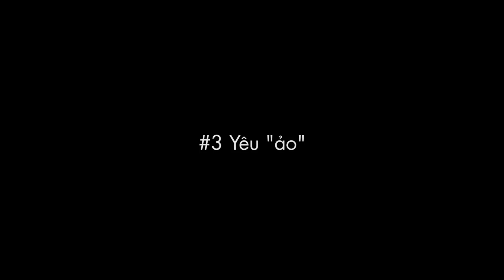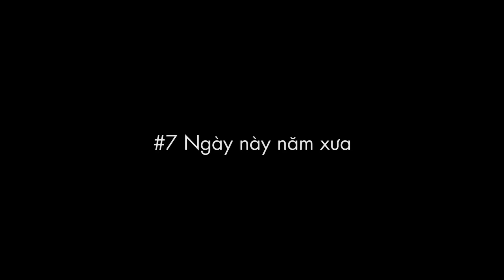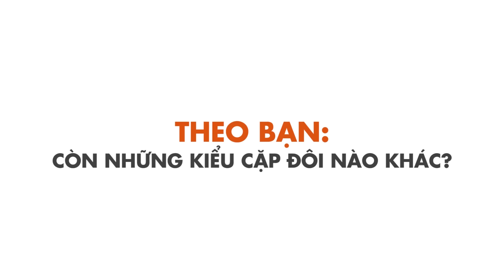50 Sắc Thái siêu hài hước của "Cô Giáo Thảo" khi Yêu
50 Sắc Thái của "Cô Giáo Thảo" khi Yêu